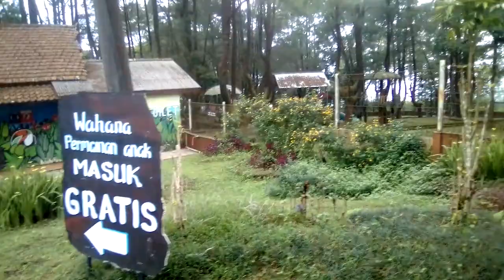Wisata GOA LAWA Purbalingga bag 2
wisata goa lawa teletak  di desa siwarak, karangreja kabupaten purbalingga
goa  ini terbentuk akibat hasil endapan aliran lava dan batu gamping bernama goa lawa atau biasa disebut dengan goa laga atau goa lawa

bagi kalian yang akan atau  berkunjung ke purbalingga jangan  lupa untuk mengunjungi destinasi wisata ini